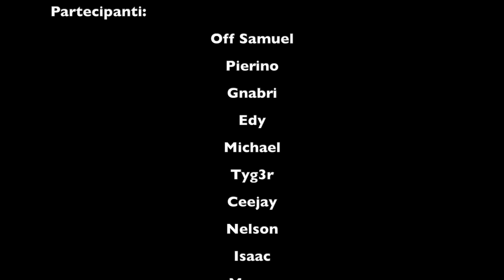Sfido PirlasV ai GO KART!! 🏎 🏁 😎( Samuel Vs PirlasV )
Sfido PIRLASV AI GO KART!! 🏎 🏁 😎

Pista go kart Via Garzolè 8 Castelfranco Emilia